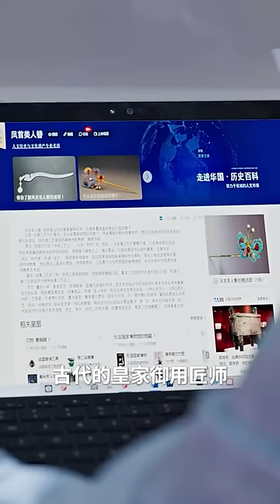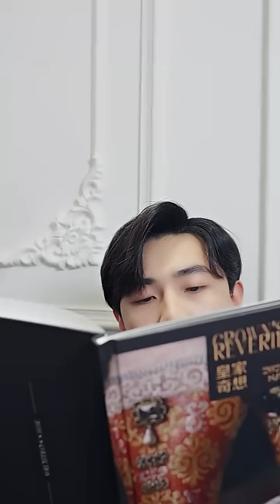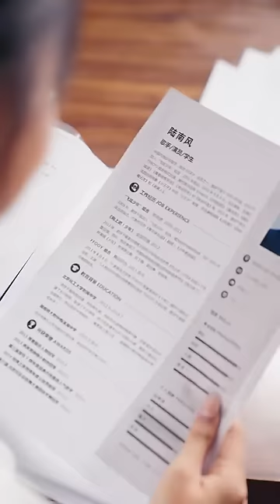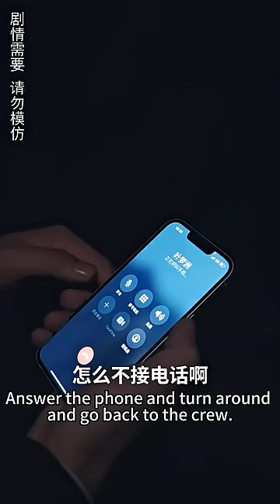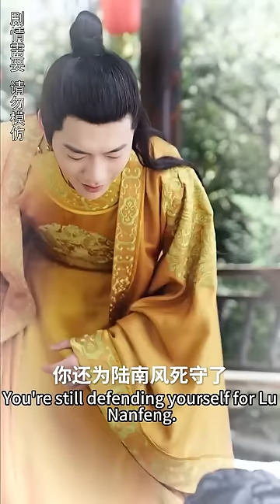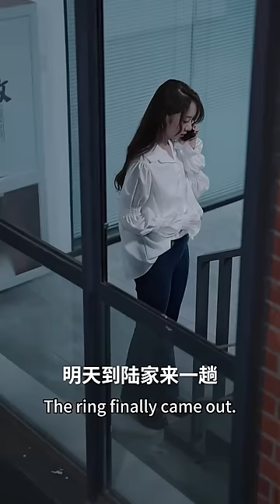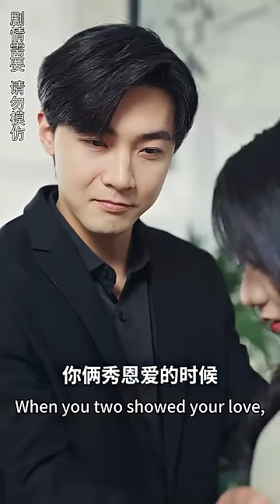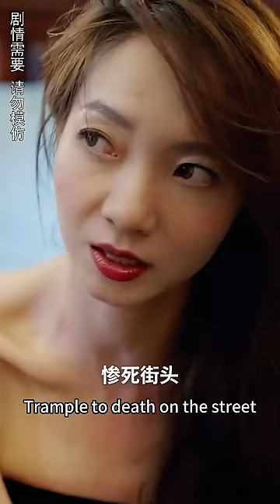總裁為逃避家族聯姻，和灰姑娘契約戀愛，抵不住萌寶強勢助攻，2人假戲真做愛上了彼此！【完整版】【全集】